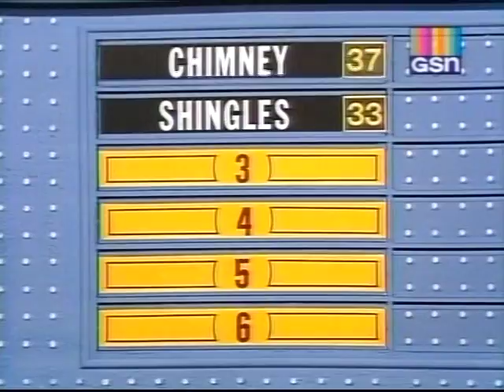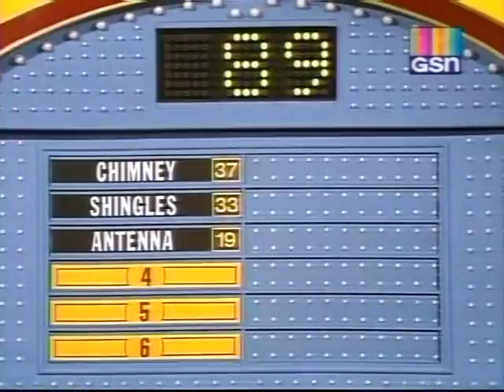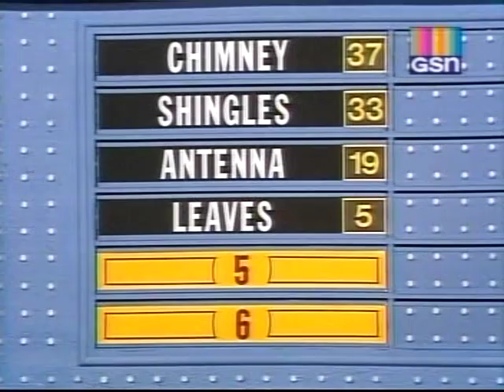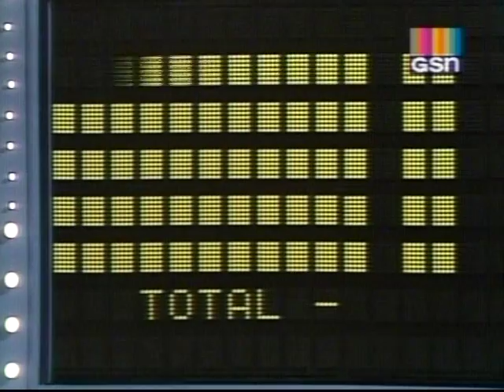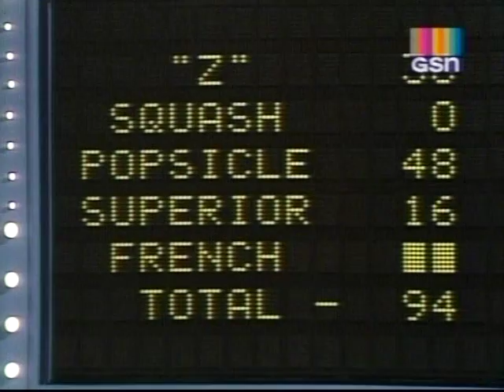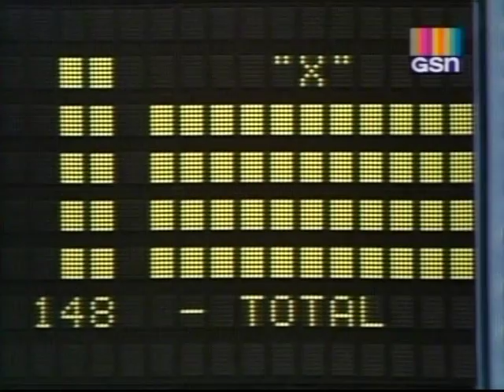Family Feud - Shine vs. Mitchell (October 19, 1988)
Here is a syndicated episode of "Family Feud" with Ray Combs from October 19, 1988. The Shine family are the current champs, but can they defeat the Mitchell family for another chance at $10,000?